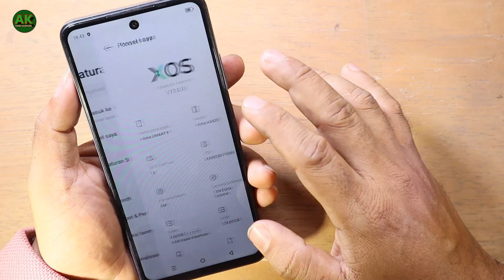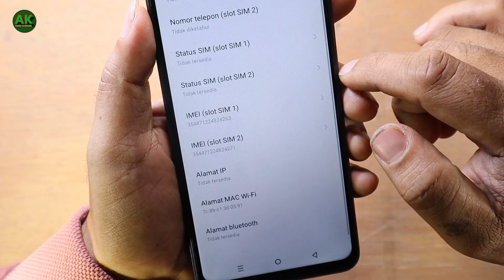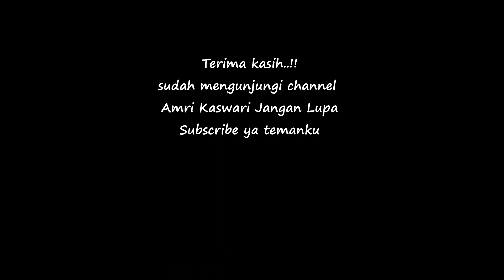2 cara mengecek imei hp infinix smart 8 resmi atau tidak !!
2 cara mengecek imei hp infinix smart 8 resmi atau tidak  !!

2 cara mengecek imei hp infinix smart 8 resmi atau tidak  !!

2 cara mengecek imei hp infinix smart 8 resmi atau tidak !!
amri kaswari
tech
smartphone
solusi teknisi hp
servis hp
tutorial android
cara cek imei hp infinix smart 8
2024
viral